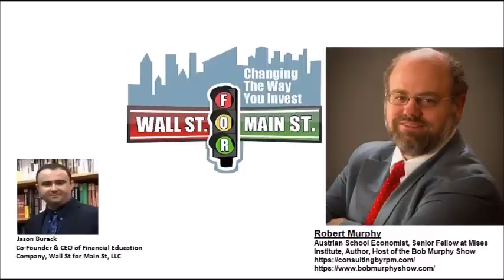Bob Murphy: Fed Rate Hikes Accelerating Bust (Commercial RE & Banks) In Austrian Boom Bust Cycle?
Jason Burack of Wall St for Main St interviewed returning guest, PhD Economist, Author and Senior Fellow at the Mises Institute, Robert Murphy.

Robert P. Murphy is a Senior Fellow with the Mises Institute. He is the author of numerous books: Contra Krugman: Smashing the Errors of America's Most Famous Keynesian; Chaos Theory; Lessons for the Young Economist; Choice: Cooperation, Enterprise, and Human Action; The Politically Incorrect Guide to Capitalism; Understanding Bitcoin (with Silas Barta), among others. He is also host of The Bob Murphy Show.

During this 40+ minute interview Jason asks Robert about the Austrian theory of the business cycle (boom bust cycle) and how Fed rate hikes are accelerating the bust. This cycle it looks like the real estate bust will be in US commercial real estate in the not too distant future more than residential real estate that caused problems for banks during the 2008 financial crisis.

Jason and Robert discuss a classical gold standard and how that is still a version of a government price control instead of a free (market) gold price.

Jason asks Robert about the Cantillon Effect, why the government and Keynesians hate deflation and how MMT is still becoming popular despite helping create many trillions of new currency units since 2020.

Send Bitcoin to: 1N5iDrazojYX5rWxmoyp982RDXJzJrFoPC
Send Ethereum (ETH) to: 0x748dD59fA5d5dF80E8C0038DD4F60DAb810fe61a
Send Litecoin to: MW7g44j5FX9CYEkvfPvxsW5dFjHY84yup4
Send DASH to: XuEEhWptwf1XxP2nFYQxmBfBBJYehqRoBJ
Send Zcash (ZEC) to: t1MGcxyWpiH6JeyF9nnWHw9poRpvTW4PT6S
Send Bitcoin Cash (BCH) to: qr7mp7f053rwnpxalxljl3f9x5tulzv53ya88d7wch